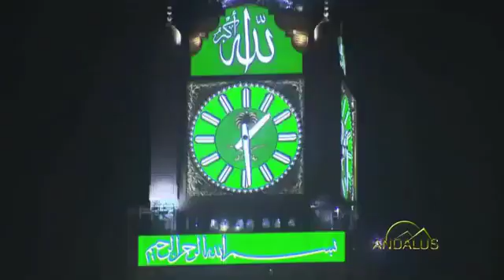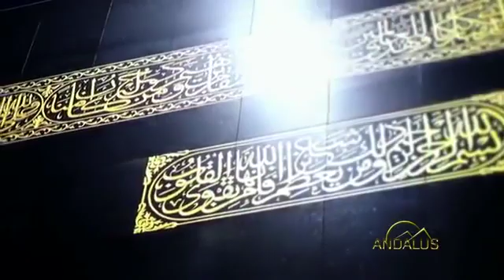Осы ән маған қатты ұнайд